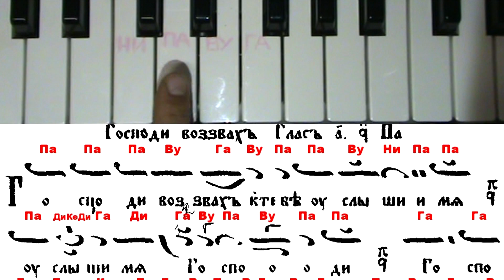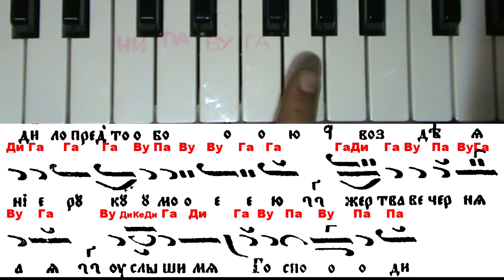ГОСПОДИ ВОЗЗВАХ 1 NEVMO LAB NEVMO SINGING NEVMO EXERCISES NEVMO TRAINING NEVMO SCHOOL Kalin Kirilov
Огромна Благодарност на Целия Екип от Паралелци и Миряни които Спомагат в Певческото Дело! С учебна цел за Паралелния курс на Софийската Духовна Семинария "Св. Йоан Рилски" Записите не са на художествено ниво, а само като помощни материали. Training Materials Parallel Course Spiritual Seminary Sofia St John Rilski Kalin Kirilov  NEVMO LAB NEVMO SINGING NEVMO EXERCISES NEVMO TRAINING NEVMO SCHOOL NEVMO KARAOKE ТРЕНАЖОР ПАРАЛАГИЯ